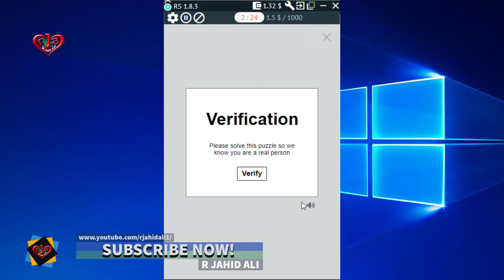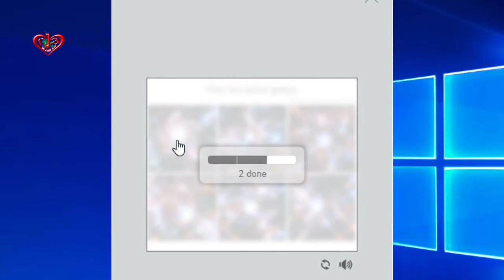Pick the Spiral Galaxy | Solve easily FunCaptcha | Demo | Make Money at home